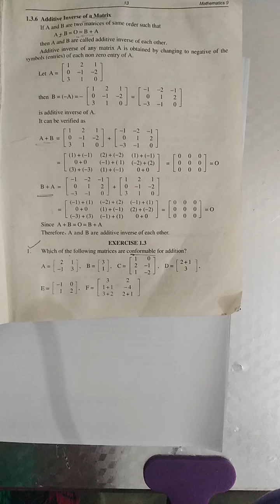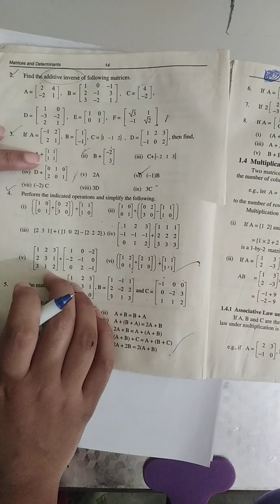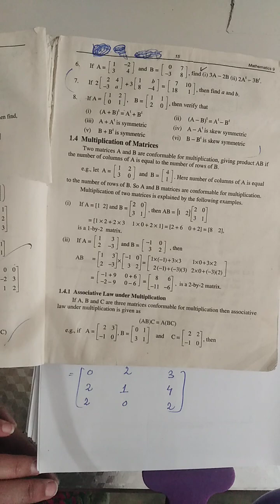Mathematics 9th Class Exercise # 1.3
Unit 1 matrices and determinant Exercise 1.3